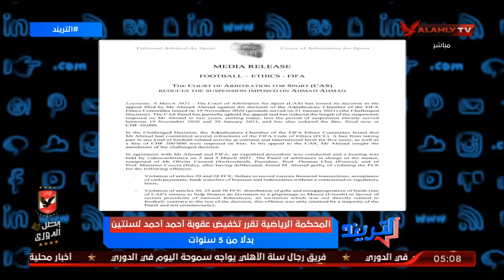أمير هشام..المحكمة الرياضية تقرر تخفيض عقوبة أحمد أحمد من 5 سنوات الي سنتين | التريند